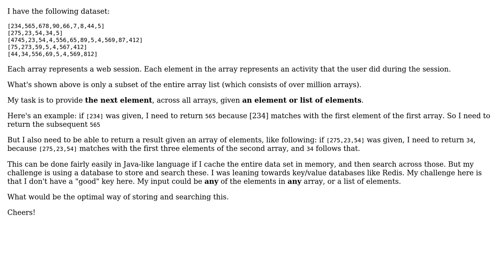Software Engineering: Key-value database for dynamic/changing keys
With thanks & praise to God, and with thanks to the many people who have made this project possible! You are responsible for your own actions.